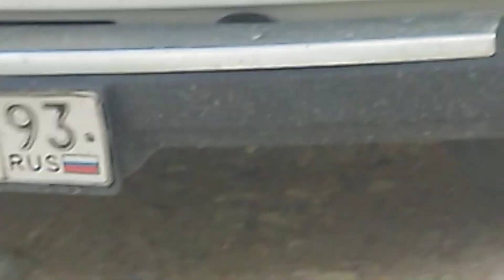Гуляем с Хоррой в сквере, прощается с другом своим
Очень свежо на улице, всю ночь шëл ливень с громом и молнией